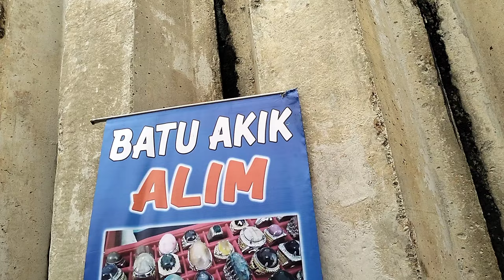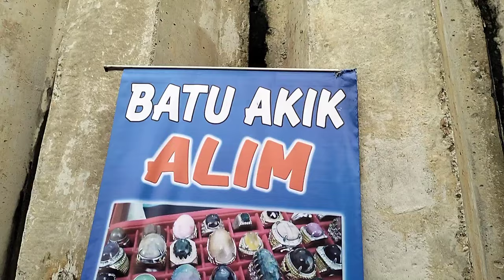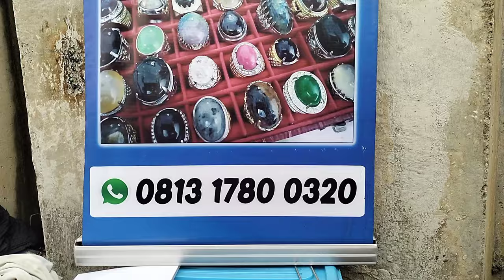PASAR BATU AKIK 10.000 DEPOK || MURAH BANYAK PILIHANNYA